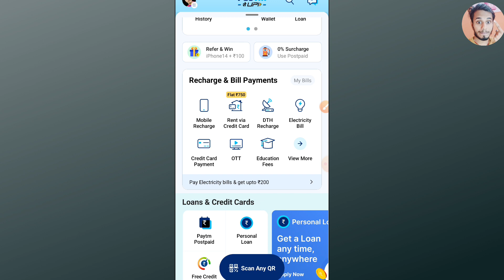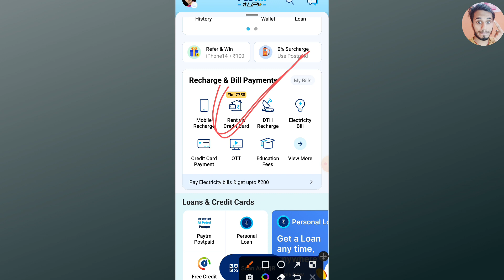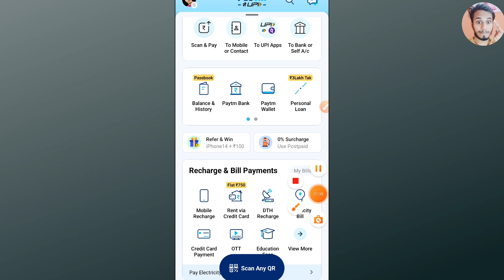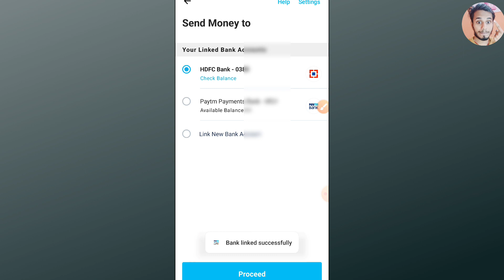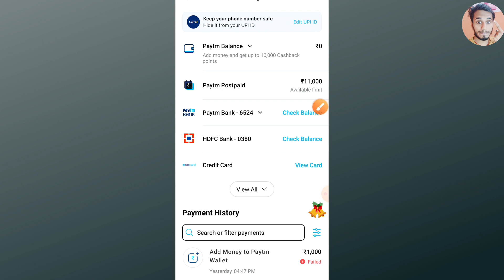HDFC Bank Account Number Kaise Pata Kare | hdfc bank account number kaise nikale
bank account number bhul gaya to kaise pata kare
hdfc bank balance kaise check kare
account number kaise nikale bank ka
account number kaise pata karen

mera naam Subodh Kumar

please sports guys 🙏🙏🙏